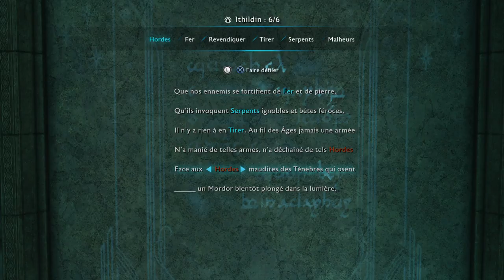Les poèmes de Celebrimbor ! Let's Play #31 - l'Ombre de la guerre FR PS4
Ouvrons les portes en déchifrant les poèmes ! Que se cache t- il derrière?